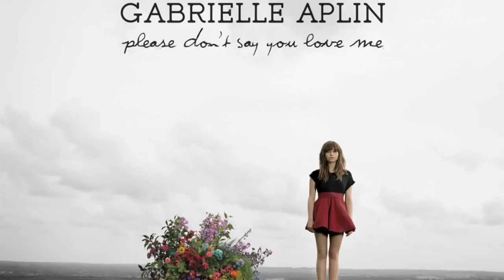Gabrielle Aplin- Rings Round Roses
This is the third track 'Rings Round Roses' from Gabrielle's recently released single 'Please Don't Say You Love Me'. In no way do I claim any creative input to the song and all rights and copyright remain with Gabrielle Aplin and her label. Thought I'd upload it as I might be slightly obsessed with her music at the moment and want her fantastical music to get heard.

Lyrics:

I guess it's funny how things change
I turn the corner and your life has turned a page
I saw the story in your eyes begin to fade before you hit the ground
I saw you hit the ground

Trying to work out what it means
How can it all come down to lines upon a screen?
How can we lose something we've tried so hard to keep out of the lost and found?
The lost and found

So keep your head up in the clouds
Live tomorrow now
Run rings 'round roses 'til we all fall down
'Til we all fall down

You said you want to move away
Live by the sea and watch the rising of the waves
But don't feel guilty 'cause you know I'm gonna stay
Look at all we found

Live tomorrow now
Keep dancing til your last song's sung
Til your last breath's done

And time won't slow
It's ticking on our shoulders
No one knows, oh, no body knows.

Live tomorrow now
Keep dancing till your last song's sung.